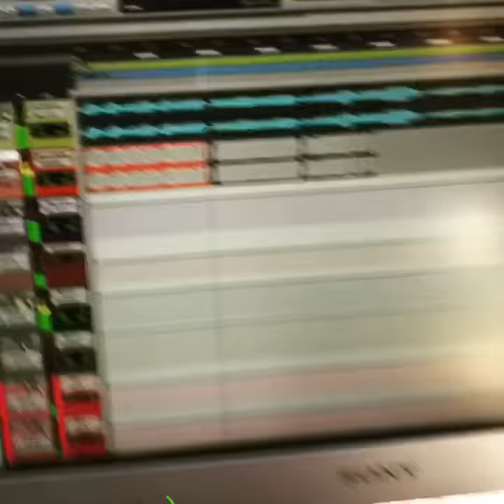O processo da master do Suricato explicado...